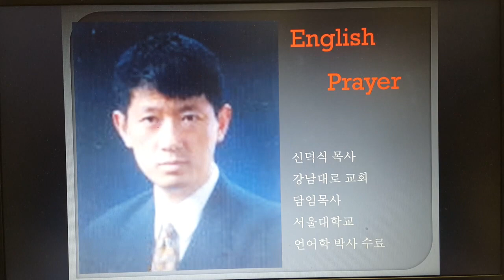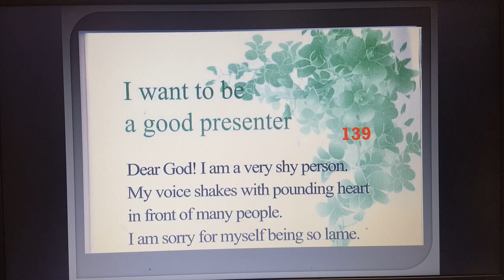영어 기도문139강 ' 저는 좋은 발표자가 되고 싶어요 라는 주제를 위한 기도'